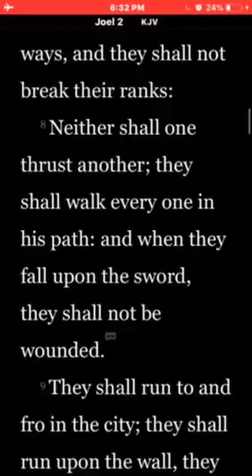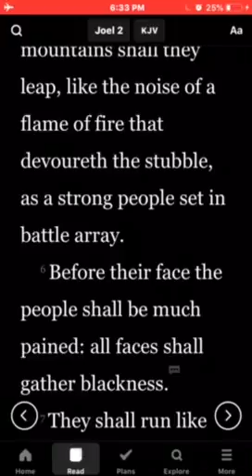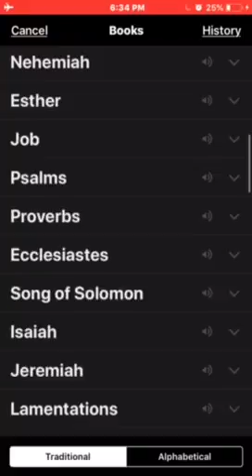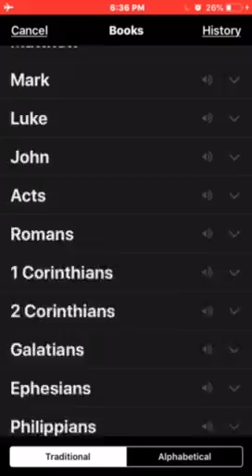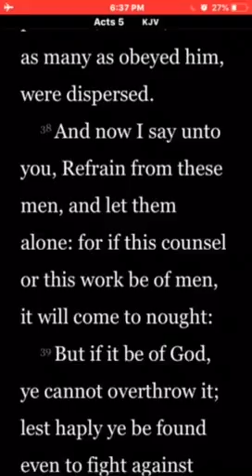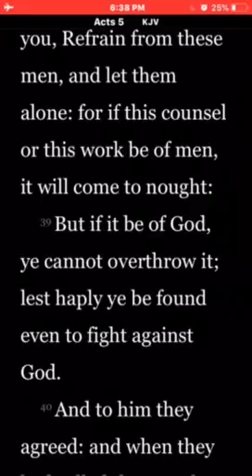The counsel of the wicked shall not stand Pt.2